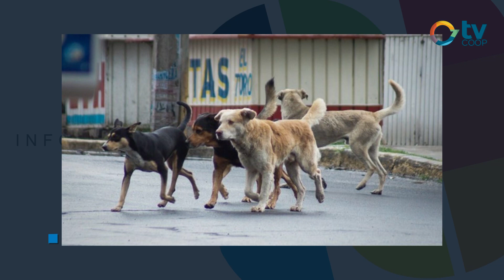Italo Bonano - Tenencia responsable de mascotas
Tras el ataque de un perro a una persona de Justiniano Posse el pasado fin de semana, el médico veterinario Ítalo Bonano brinda concejos a la comunidad sobre una tenencia responsable y, además, qué hacer ante una situación de ataque de un animal.